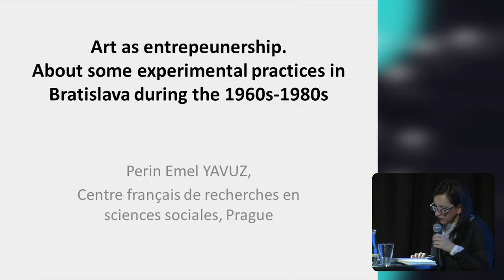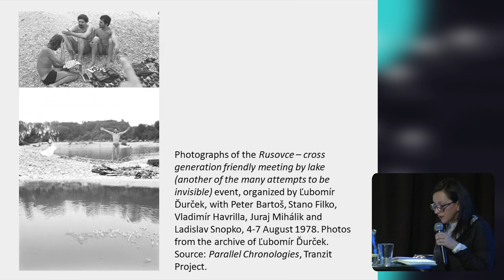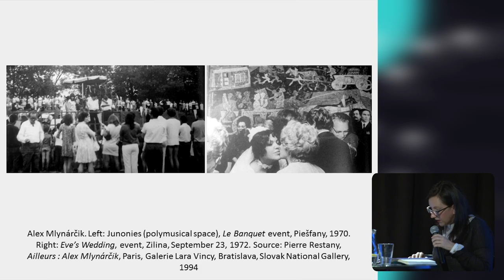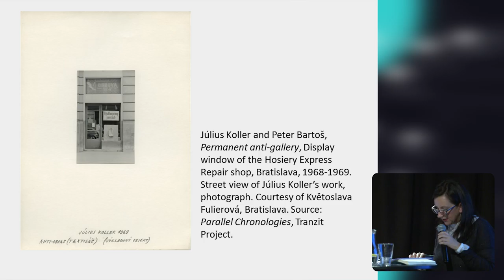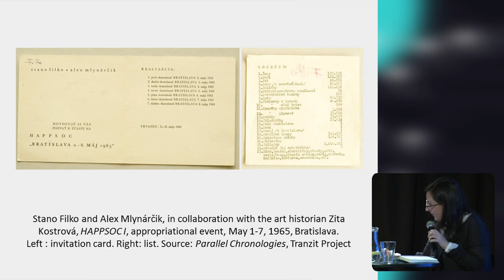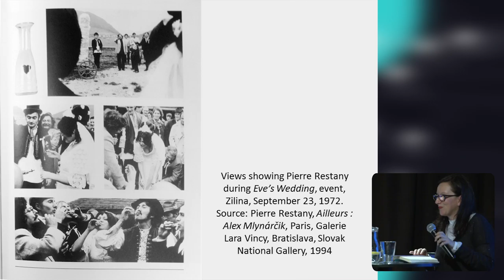Yavuz Perin Emel (česky)